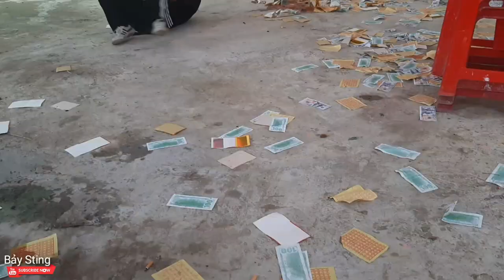Múa phá hoàng kiểu tây du ký chuẩn bị đưa linh cữu về nơi an nghĩ cuối cùng - Đám tang miền tây #1